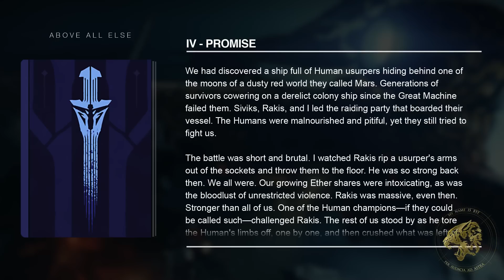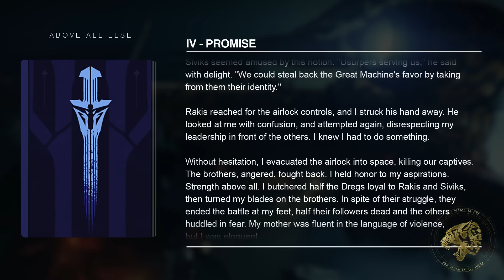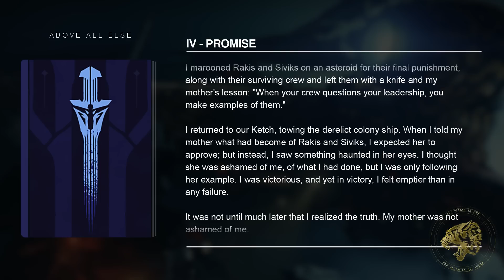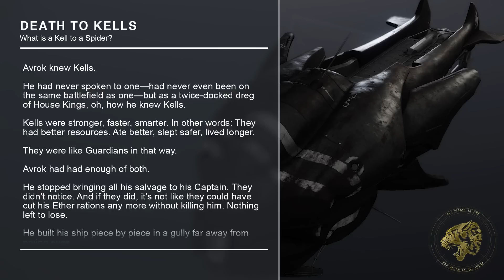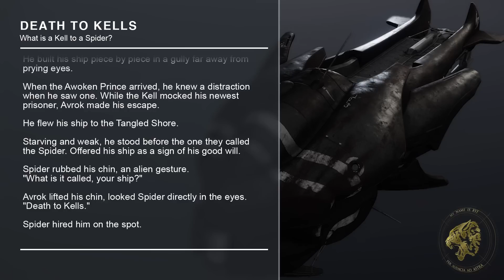Destiny 2 Lore - What happened between Mithrax and The Spider? The Unspoken past of Rakis!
Destiny 2's Lore and Story tells us about The Spider's past. Mithrax and The Spider have been intertwined for a long time, back when Mithrax led the raiding parties of the House of Wolves and when The Spider what known as Rakis. This is the story of how he came to despise authority and how he became the Spider!